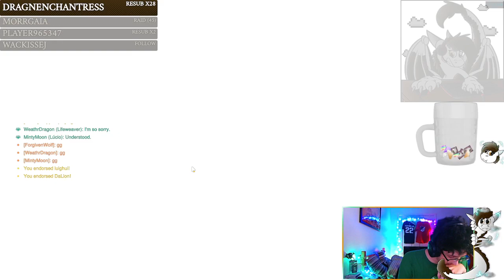4-11-2023 (PART 2)